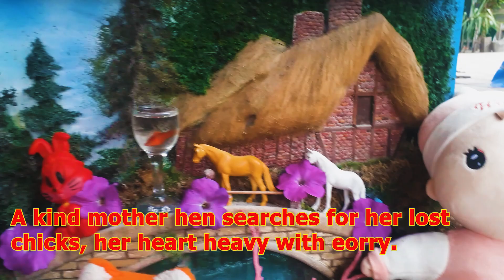🌹Save chickens 🌹Cloroful fish🌹"Lost Chicks: A Mother's Brave Journey"🌹colourful chicks🌹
A gentle mother hen, with soft, warm feathers, searches anxiously for her lost chicks. Her heart, filled with kindness, beats faster with worry as she calls out softly, her melodic clucks echoing through the quiet farm. Her eyes, usually bright with calmness, now glisten with concern, reflecting the love and care she holds for her little ones. She moves gracefully, her wings slightly open as if ready to embrace her chicks the moment they are found. The golden glow of the setting sun bathes her in light, a beacon of hope guiding her to her beloved chicks.